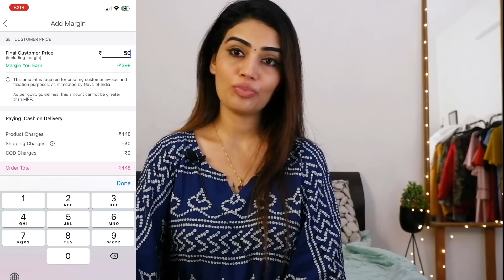Meesho haul/amazing Collection they have😍earrings,saree,bag,western dresses in reasonable price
Blue rayon dress
S-16063400

Bag
S-21402014

Pink dress
S-19778957

Clutch
S-6756192

Kurta set
S-6280043

Leather wallet
S-1304527

Pink 👗
S-15913591

Pink dress
S-19302674